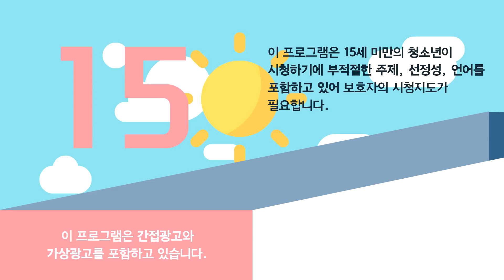[🐶꿀잼] 장추자 ♥ 방송사고!!!?? 생방중에 XX지리다!!!!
🐰ᴊᴀɴɢᴄʜᴜᴊᴀ ʏᴏᴜᴛᴜʙᴇ🐰
ɪɴsᴛᴀɢʀᴀᴍ 🐰 ᴠᴏᴠ_1924
ᴜᴘʟᴏᴀᴅ 📺 ᴘᴍ 17:00 ⏰
무단 배포 및 영상을 캡쳐 사용시 법적 책임을 물수 있습니다.